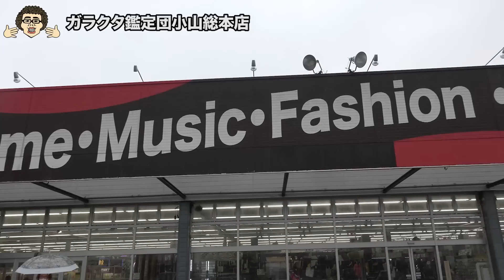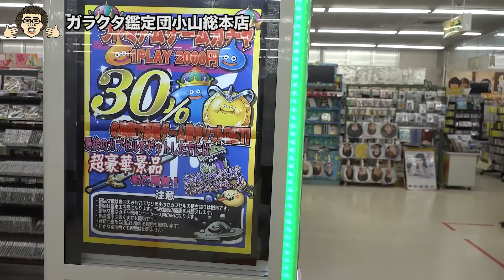初入店 ガラクタ鑑定団 小山総本店 台風の中!レトロゲームショップを巡る! ファミコン探訪 年間1000万円ゲーム購入男【ゲーム芸人フジタ】【開封芸人】【福袋芸人】【ゲーム紹介】【ゲーム実況】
初めての栃木県のガラクタ鑑定団さんにての様子です。

2021年10月1日より以前の動画概要欄に記載していますので、そちらでご確認ください。